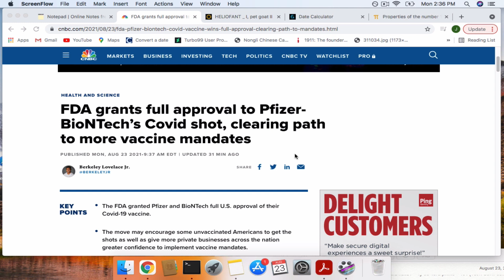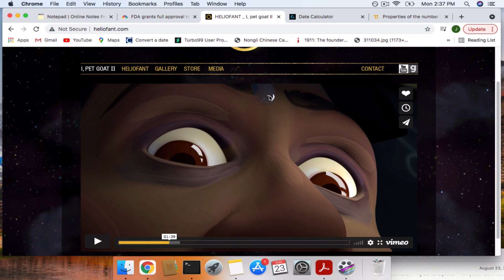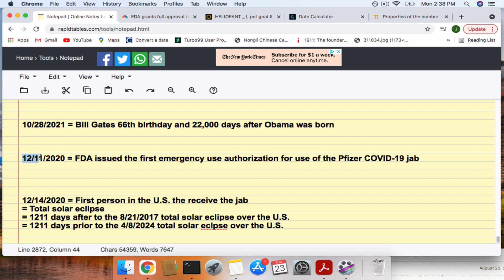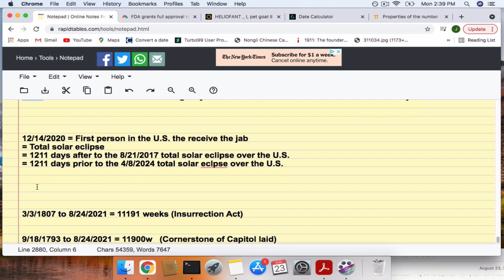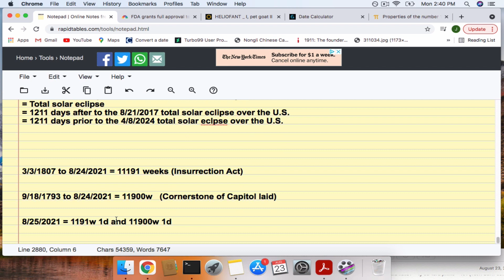FDA Appoves Pfizer Jab Bill Gates Connection